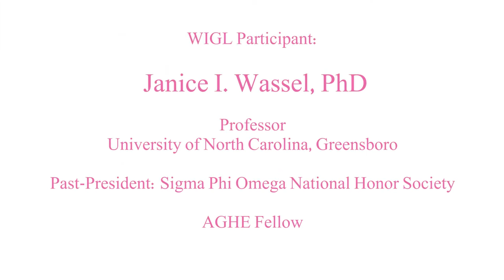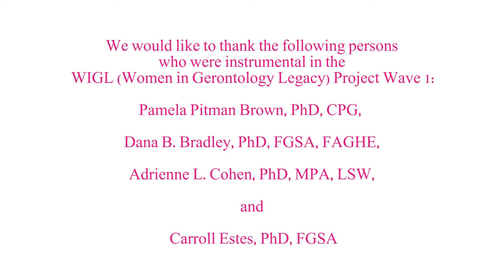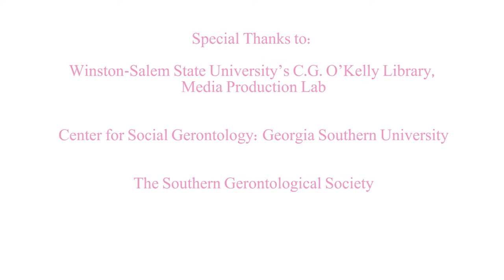WIGL Project: Dr. Janice Wassel, Interviewed by Theresa Skaar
Dr. Wassel was interviewed at the Association for Gerontology in Higher Education Conference in 2015.

VIDEO CITE:
Brown, P. [Women In Gerontology Legacy Project]. (2016, June). "WIGL Project: Dr. Janice Wassel, Interviewed by Theresa Skaar"[Video File].